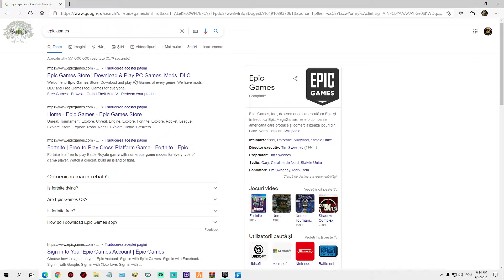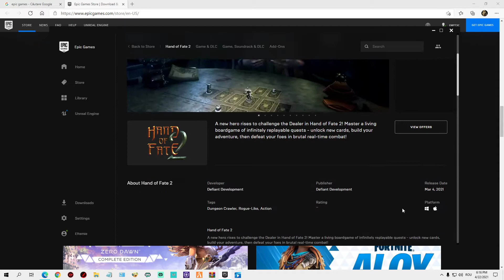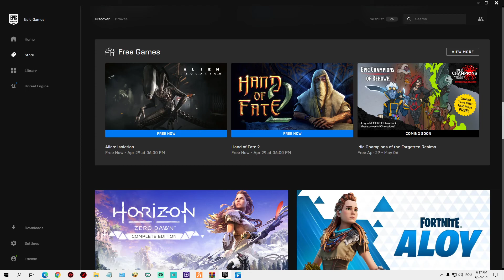Anunt Important Hand of Fate 2 Gratis Pe Epic Games (Ep 66) - Bunicul Jucator Tv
Titlu -  Anunt Important Hand of Fate 2 Gratis  Pe  Epic Games (Ep 66) - Bunicul Jucator Tv

Joc - Hand of Fate 2

Hei salut si bine ai venit pe canalul meu de Youtune ,Bunicul Jucator Tv, aici vorbim si dezbatem jocuri video pe pc...

Like-urile mele oficiale sunt in descriere mai jos...

Pentru mai multe noutati in materie de jocuri intra pe canalul meu de jocuri „Bunicul Jucator Tv„ ,si da pagini o apreciere comenteaza si aboneaza-te ma ajuta foarte mult,daca ti-a placut acest video distribuie si prietenilor tai pe Facebook sa vada si ei...
Multumesc ca te-ai uitat,te mai astept !

Story Time - Hand of Fate 2 este un crawler temniță situat într-o lume a fanteziei întunecate. Stăpânește un joc de masă viu în care fiecare etapă a aventurii este extrasă dintr-o punte de întâlniri legendare alese de tine! Alege cu înțelepciune - adversarul tău, enigmaticul Dealer, nu va trage niciun pumn în timp ce te modelează în instrumentul răzbunării sale.
Data lansării inițiale: 7 noiembrie 2017
Dezvoltator: Defiant Development
Editor: Defiant Development
Serie: Hand of Fate
Platforme: Nintendo Switch, PlayStation 4, Microsoft Windows, Linux, Mac OS, Classic Mac OS, Xbox One
Genuri: Joc video independent, Dungeon crawl, ARPG, Joc video de lupte